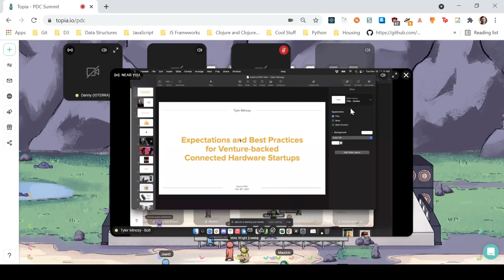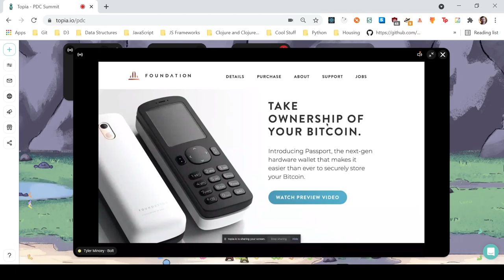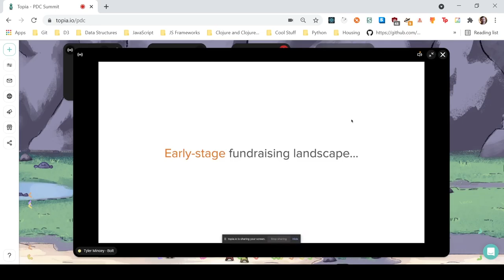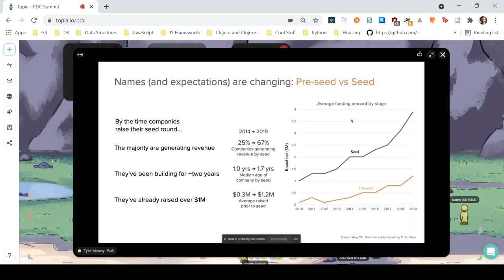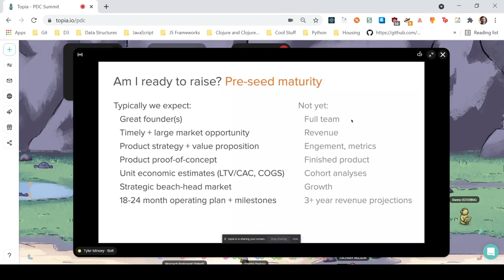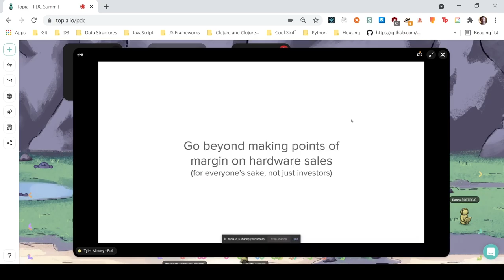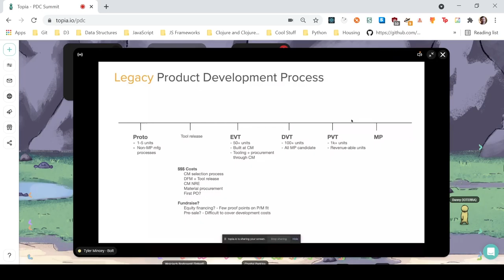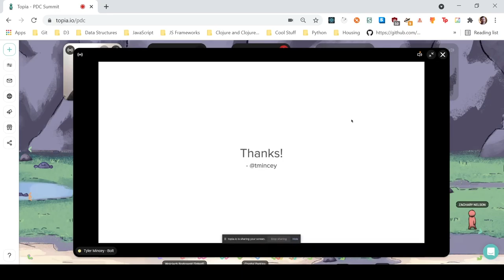Expectations and Best Practices for Venture-Backed Connected Hardware Startups - PDC 2021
Tyler Mincey is a partner of the IoT investment firm Bolt.io.

In this session Tyler discusses the expectations and best practices for venture-backed connected hardware startups and about how a VC firm evaluates potential investments and supports healthy first-generation product development in early-stage startups.